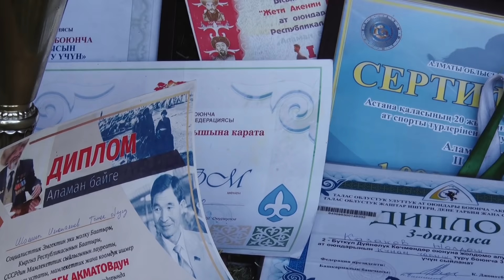Күлүк аттар / Аргымак / 45-чыгарылыш